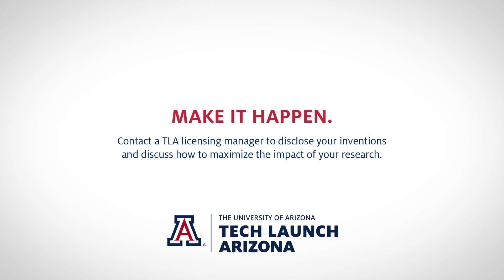MAKING IT HAPPEN: Nasser Peyghambarian, Ph.D., UA College of Optical Sciences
We interviewed Nasser Peyghambarian, Ph.D., Professor at the University of Arizona College of Optical Sciences, and asked him one question: "Why is it important to discuss your research and inventions with Tech Launch Arizona?" In short, it's all about increasing the impact of our work at the University and helping to make a better world. Contact Tech Launch Arizona to learn more and discuss your impactful research.